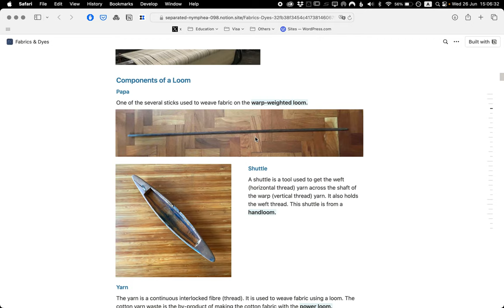Fabrics & Dyes Website Preview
I've created a website compiled of the research done in the exhibition.